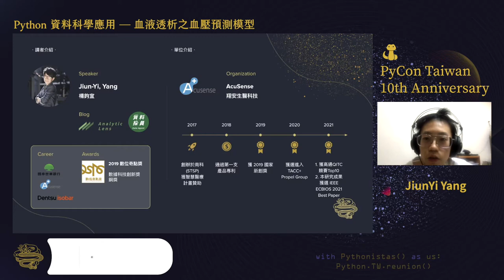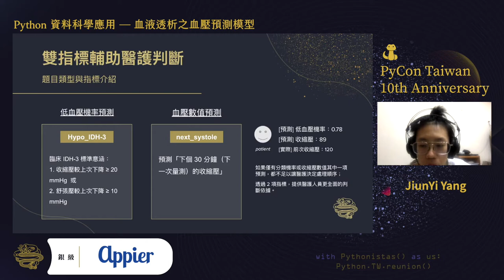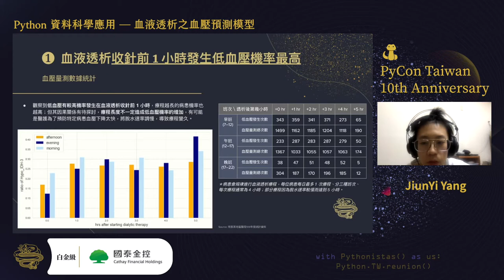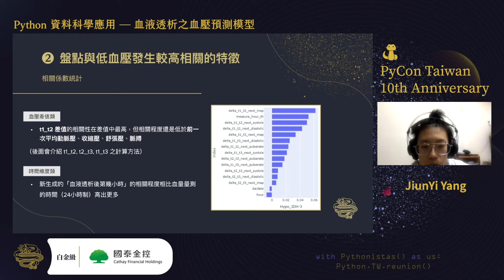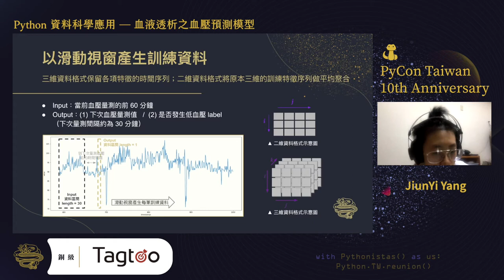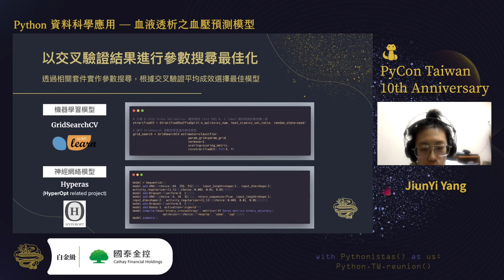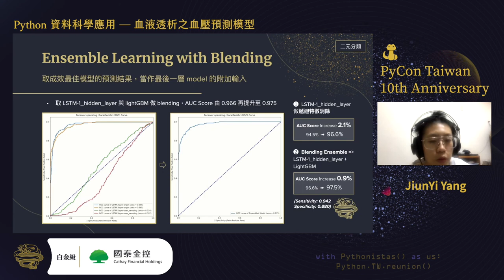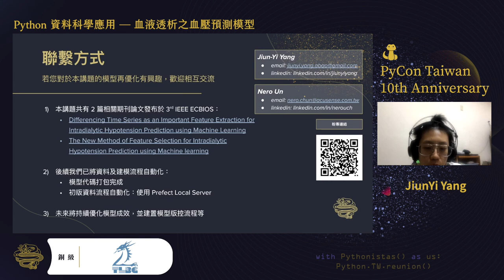Python 資料科學應用 - 血液透析之血壓預測模型｜Jiun-Yi Yang｜PyCon TW 2021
💡 摘要 Abstract 💡
聽眾可以透過本講題更了解： 如何以 Python 套件進行資料前處理與轉換、特徵篩選、建構 GBDT 分類器、長短期記憶模型 (LSTM) 架構。過程中使用套件將在有限時間內聚焦介紹 Pandas，multiprocessing，GBDT (xgboost/lightgbm)，tensorflow.Keras，並比較兩種模型成效數據。 本講題分享應用案例：透析用低血壓預測模型研究。透析用低血壓是末期腎臟病病患在進行血液透析時，最常見的併發症問題；若不即時處理，嚴重將導致各種心血管、大腦的合併症狀。而現況限制是血壓儀器的測量頻率最高只能每 30 分鐘一次，存在量測前就發生低血壓的風險；『因此提前預測下一次量測時是否發生低血壓，將有助於醫護人員提前注意該病患狀況。』 本研究目標為預測該病患下次量測是/否會出現低血壓，為二元分類問題，搭配特徵篩選找出較佳模型：lightGBM (AUC: 0.954)、LSTM (AUC: 0.966)，最終使用 Blending Ensemble 得到最佳模型 (AUC: 0.975, Sensitivity: 0.942, Specificity: 0.88)。

🚀 關於講者 About Speaker - Jiun-Yi Yang 🚀
鈞宜於廣告科技新創 Tagtoo AD 服務逾 2 年，擔任資料分析師／資料科學家與廣告管理優化師，對電商數據分析、網站用戶行為建模、數位廣告運作概念及優化邏輯都有超過 1 年以上經驗。 執行專案「電商廣告新客成本優化：用戶路徑詞向量 K-Means 分群」曾獲 2019 數位奇點獎銅獎。擅長 Python, SQL, EXCEL, GA, GTM, Data Studio, Tableau。 將於 2021/06 取得政大資管碩士，成績前 20% (GPA 4.2)，論文與電商用戶行為分群分析相關，研究對象為阿里巴巴天貓用戶行為及菜鳥網絡物流運送流程對用戶滿意度影響。 其他專案則有與翔安生醫合作發表血液透析中低血壓預測模型，較目前醫學界論文提出模型成效提升 10-15% 以上。今年上半年的夢想為上一次 PyCon TW 分享！